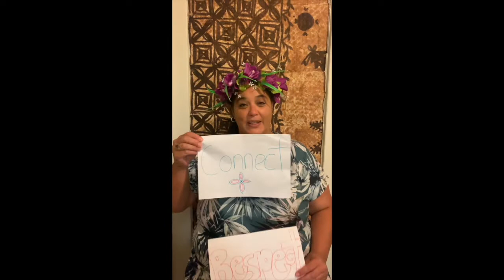Martin James Network Celebrates World Social Day 2021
To recognise world social work day, we asked our social workers across the globe to share with us what they do, and the best thing about their job.